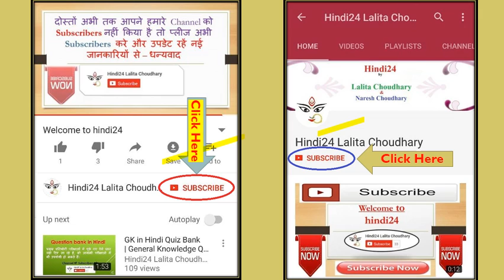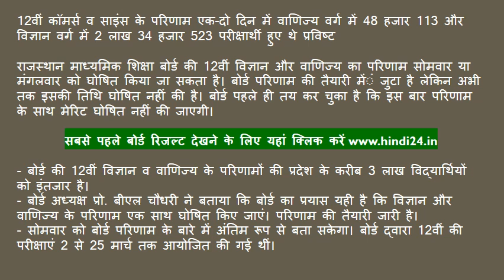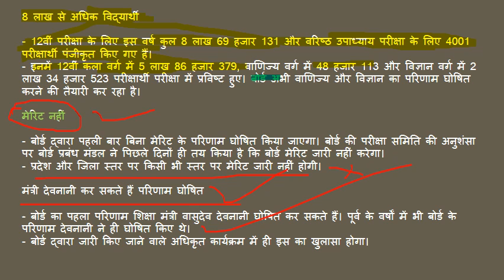Rajasthan Board 12th Science Commerce Result 2017 | राजस्थान 12वीं कॉमर्स व साइंस के परिणाम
RBSE 12th Class Result 2017